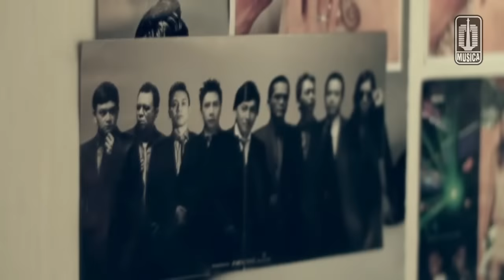Kahitna - Suami Terbaik (Official Music Video)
Official music video by KAHITNA performing "Suami Terbaik"
Cipt. Yovie Widianto

Lirik :

Seandainya ku kan tahu
Betapa selalu indah saat kau ada
Di sampingku seandainya ku kan
Tahu betapa cepatnya engkau
Harus pergi dari hidupku
Aku takkan ragu takkan ragu
Tuk menikah sejak awal cerita cinta
Namun kini engkau pergi
Tinggal aku berkasih dengan bayangmu
Namun ku tak cari pengganti
Agar kau di sana tahu aku suami terbaik

Seandainya engkau tahu
Takkan ada cinta lagi
Yang sanggup mengganti dirimu

Aku bermimpi kau mengatakan kau rela
Bila ada bidadari penggantimu
Takkan ragu, takkan ragu
Tak kan pernah habis cintaku